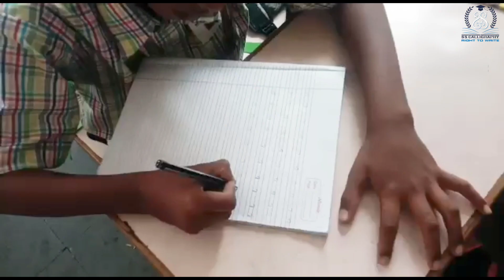Calligraphy New Batch Started at Bhavitha High School, Kamareddy